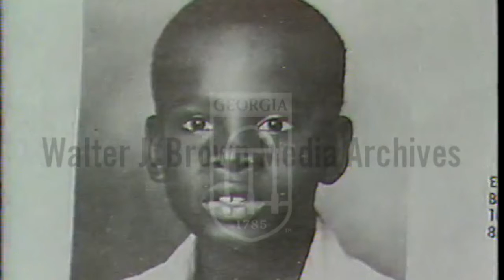The Remains of Atlanta Child Murder Victims Chris Richardson and Earl Terrell Are Found Jan 19, 1981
Voiceover narration describes discovery of bones of Chris Richardson and Earl Terrell's. Footage of wooded area, work in medical examiner's lab, press conference by Lee Brown, who mentions a third body discovered in that area. Terry Anzur does standup outside home. Says police are no closer to solving the crimes. The count currently stands at thirteen dead, three still missing. Atlanta missing and murdered children story.